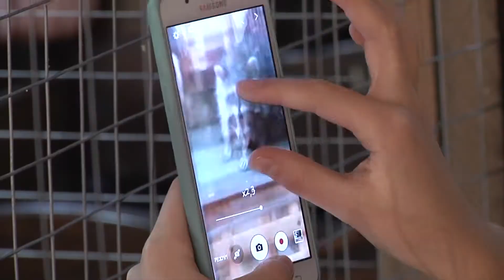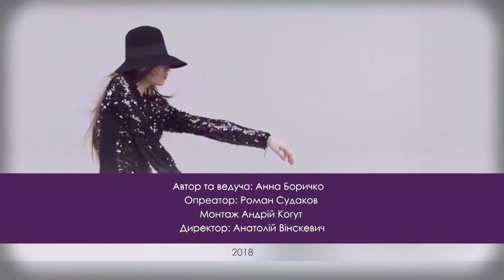Симпатичні новини . Виставка «Вухастики Пухнастики» у Хмельницькому .